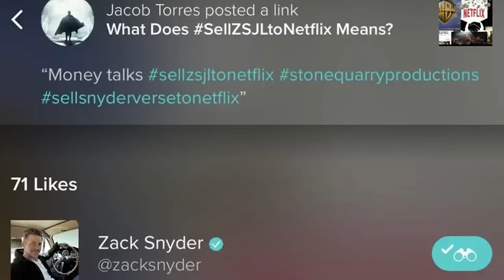Snyder alienta venta Snyderverse, ganadores Golden Globes 2023, nueva serie Calabozos y dragones